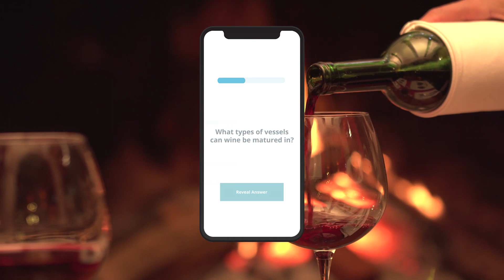Wine 101: 10 Tips for Pairing Wine with Food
Welcome wine nerds to our series of edutainment videos designed to massively level up your wine knowledge, whether you’re a complete grape novice or have, for many years, harbored a love affair for the world of wine!

For even more delicious information on wine, whether you’re a student or an enthusiast, check out Brainscape’s Wine Academy

In this episode, Brainscape’s learning coach and wine writer, Thea Beckman, tests you on 10 tips for pairing the perfect wine with your food, including:

-What wines pair best with heavy meat dishes?
-What wines pair best with pork dishes?
-What wines pair best with light seafood dishes?

Each one of these questions has been taken from our collection of Wine Appreciation flashcards, which takes you on an epic learning journey through the story of wine, from soil to cellar, and grape to grocery store. Oh, and you don’t need to know a thing about wine to get started!

We hope you liked this video (don't forget to give it a thumbs up if you did) and that you feel much more confident ordering, buying, and talking about wine. Cheers! (Just make sure you watch the rest of the videos in this series to keep learning!)

For an even deeper dive into your wine education, check out Brainscape for thousands of flashcards that have already been created for general wine appreciation, but also for formal educational programs like the Wine and Spirits Education Trust (WSET) and Court of Master Sommeliers (CMS)

Some collections you might appreciate as someone who is learning how to pair wine with food include:

Alternatively, you can create your own flashcards for your wine learning journey, completely free!

Pinned Comment
If you want to learn more about wine as a beginner, check out this article